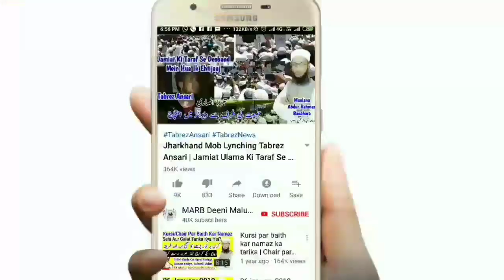Ladki Walo Ki Taraf Se Shadi Ka Paigham | Nikah Me Dawat Dena | Shadi Ki Dua | Nikah K Masail | نکاح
Shadi mein dawat dena aur shadi mein dua dena yani nikah ki dua kya hai isi tarah ladki walo ki taraf se shadi ka paigham lana kaisa hai new bayan by Mufti Abdur Rahman Banahara MARB Deeni Malumaat

Ghair Muslim yani hindu ko salam karna ya salam ka jawab dena kaisa hai isi tarah hindu kafir ko namaskar ya raam raam kehna kaisa hai new bayan by Mufti Abdur Rahman Banahara MARB Deeni Malumaat

2⃣ WhatsApp Par Ham Se Judne Ke Liye Aap Apne WhatsApp Number Se Hamare WhatsApp Number Ko Apna Naam Aur Mukammal Adress Ke Saath Add Likh Kar SMS Send Karen,

3⃣ Koi Sawal Yani Masla Masaail Puchna Ho To Aap Comment Ke Zarya Puch Sakte Hain Ya Mufti Sahab Ke Number Par Call Kar Ke Puch Sajte Hain,

4⃣ Channel Ke Bare Mein Kuch Batana Ho Ya Aap Apni Video Dalna Chahte Hain Ya Koi Koi advertise karvana Chahte Hain To Rabta Kar Sakte Hain,